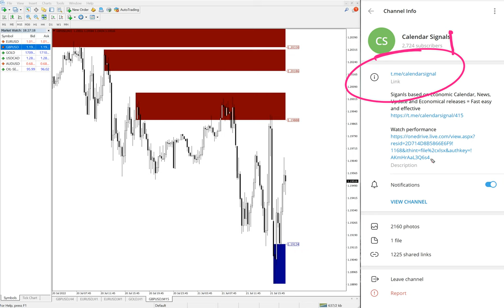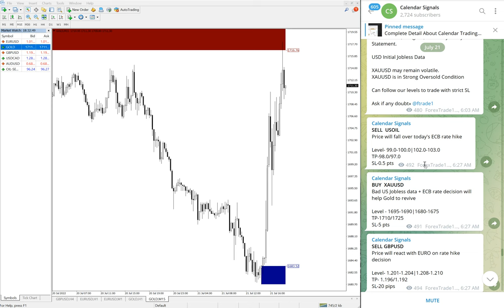21.7.2022 CALENDAR SIGNAL PERFORMANCE VIDEO